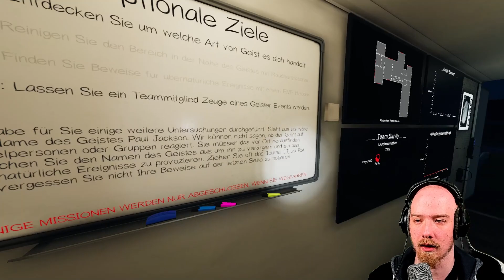Nightmare Update - Erste Infos | Phasmophobia | Solo | Psycho D